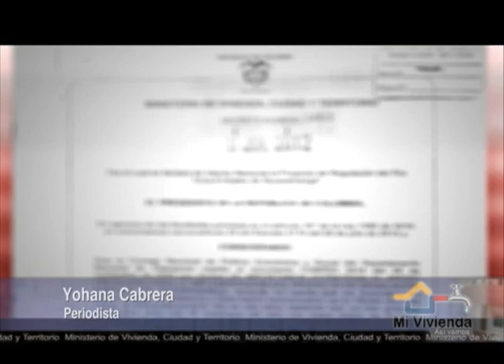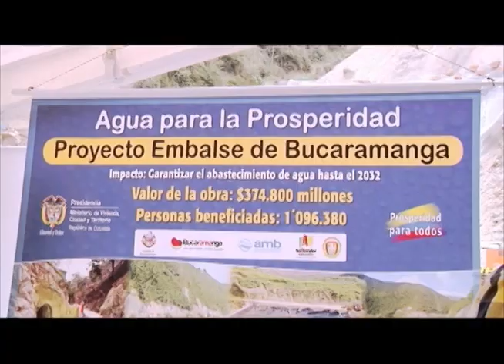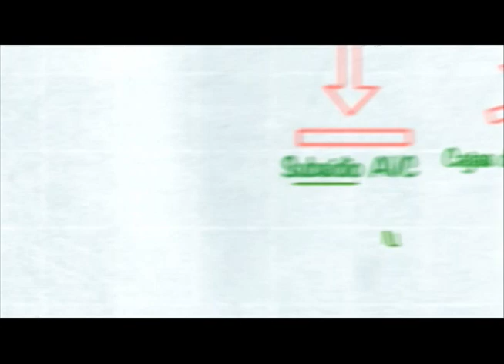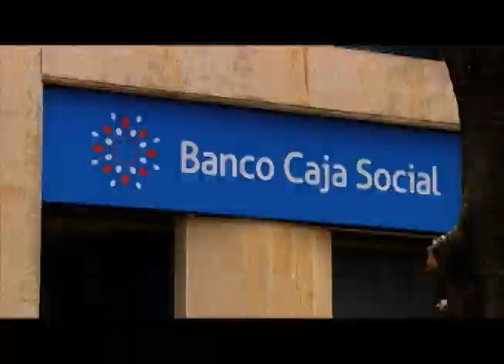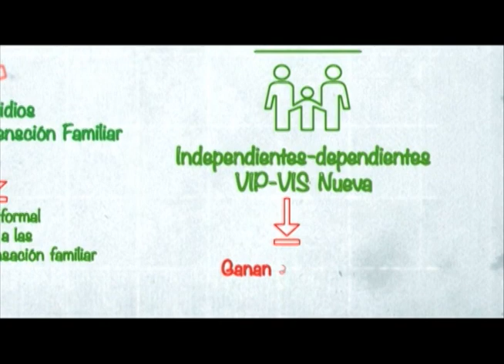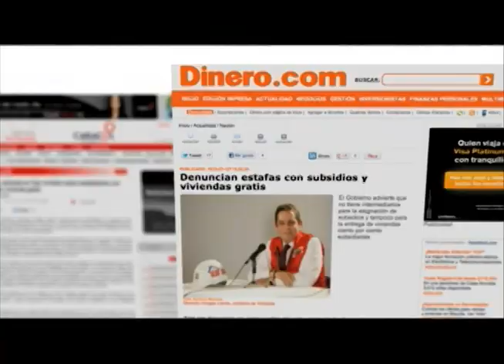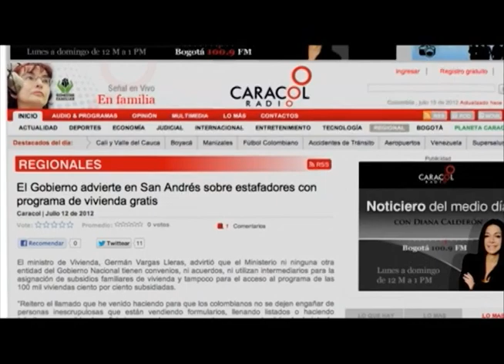'Mi Vivienda', programa institucional del Ministerio de Vivienda, Ciudad y Territorio (28)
Vivienda Construcción Ministro Germán Vargas Lleras Ley Sanción VIP VIS Gratis Agua Prosperidad Macroproyectos Senado Camara Presidente Constructores Aprobación Firma Materiales Suelo Urbanizable Prioritaria Pobres Subsidio Congreso Hogares